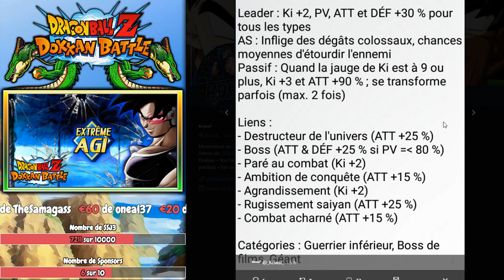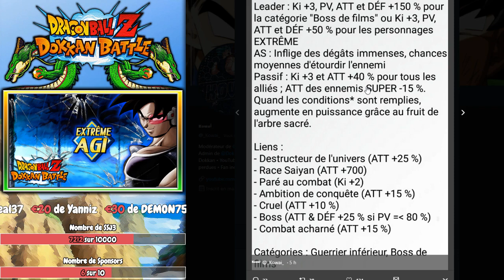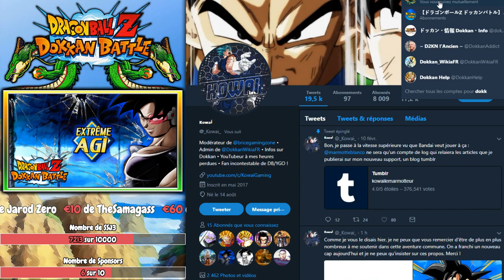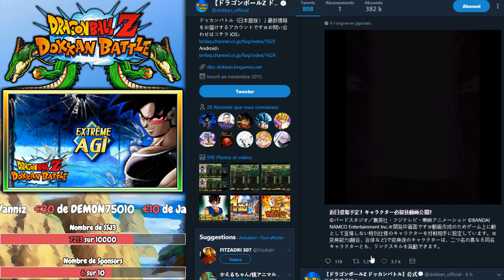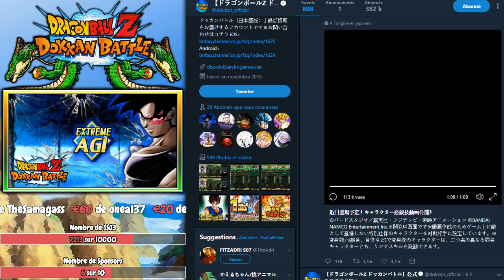APPELEZ-MOI ORACLE DOKKAN ! LOL | LES STATS SONT LA !!! | DRAGON BALL Z DOKKAN BATTLE FR